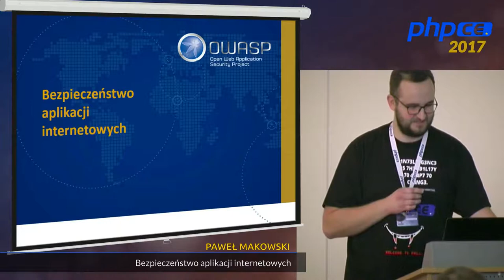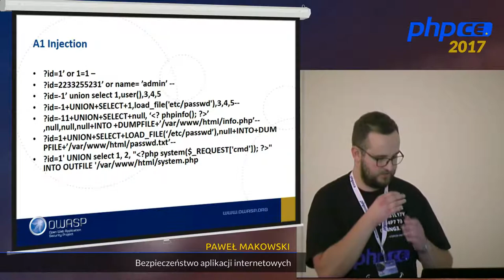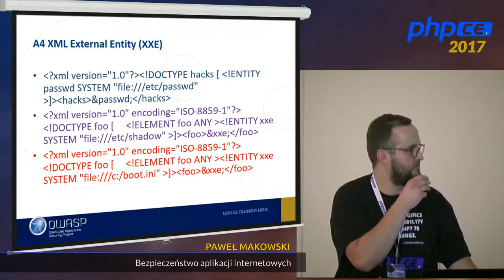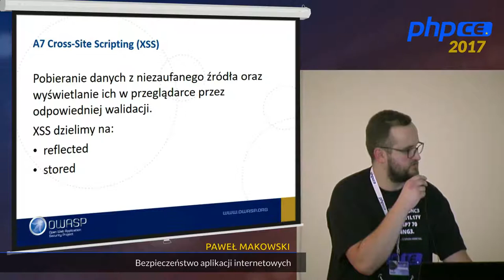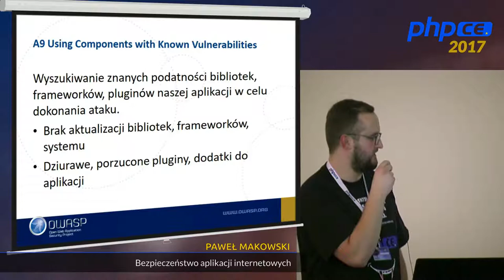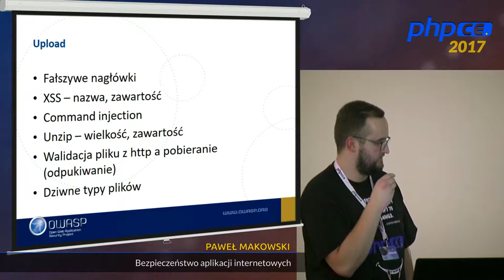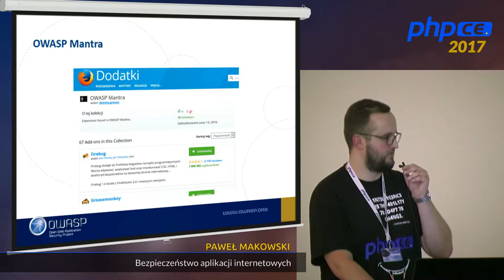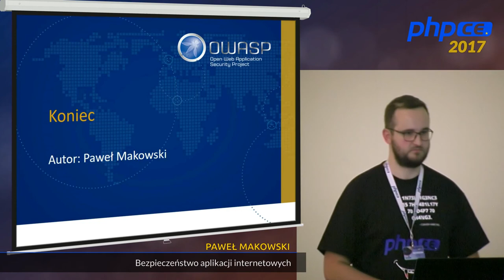Paweł Makowski: Bezpieczeństwo aplikacji internetowych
W trakcie prelekcji zostaną omówione najważniejsze kwestie związane z tworzeniem bezpiecznych aplikacji internetowych.
Uczestnik zdobędzie wiedzę na temat OWASP top 10, ASVS oraz podstawowych narzędzi do testowania aplikacji.
Zaprezentuję podatności, tak te popularne o których często się słyszy jak i nieco bardziej ciekawe.